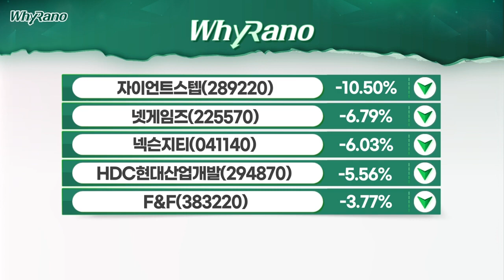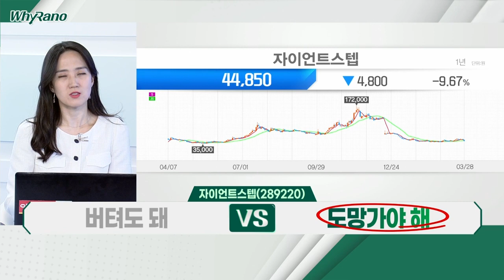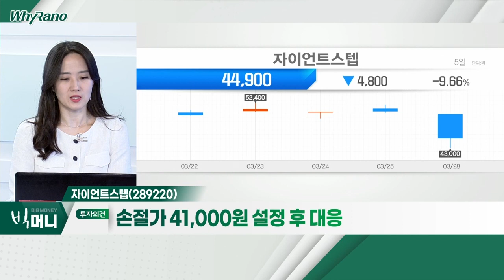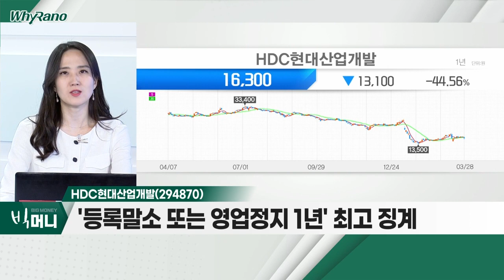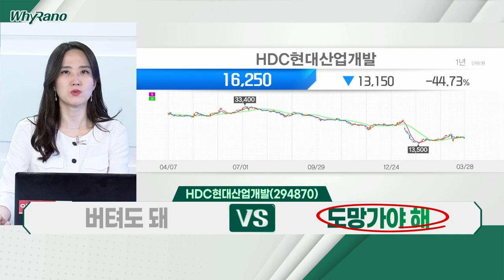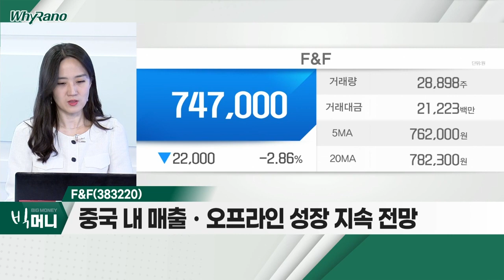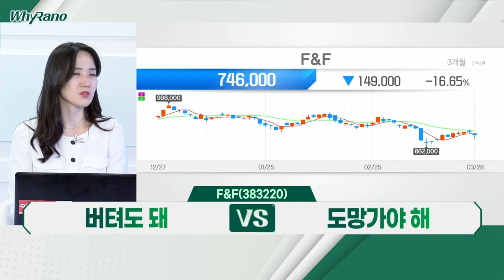자이언트스텝, HDC현대산업개발, F&F_WhyRaNo (20220328)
- 대주주 특수 관계인 블록딜에 급락
- 보호예수 1년, 일부 지분 처분
- 주주 가치ㆍ실망 매물 출회

- 국토부, 동사에 최고 수위 징계 요청
- '등록말소 또는 영업정지 1년' 최고 징계
- 1월 사고로 급락 후 주가 회복 '난항'

F&F(383220)
- 중국 상하이 전면 봉쇄… 소비주 위축
- 중국 내 매출ㆍ오프라인 성장 지속 전망
- 6월 코스피200 정기변경 편입 예상